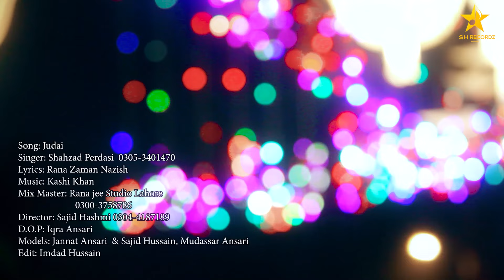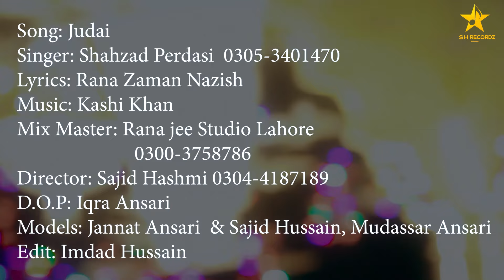JUDAI | Shehzad Pardesi | Latest Saraiki Songs 2023 | New Saraiki Songs 2023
Our Other Released Videos Links

6. Do Rang Da Chola-Aoun Abbas And Nadia Hashmi-New Punjabi And Saraiki Song 2020-SH Records HD

8. Teri Photo Vi Nhi Boldi-Zaheer Lohar New Song 2021-New Punjabi Sad Song 2021 Latest This Week

9. Kali Gaddi By Gulaab Latest Saraiki & Punjabi Songs 2019 Gulab New Song SH Records HD

JUDAI | Shehzad Pardesi | Latest Saraiki Songs 2022 | New Saraiki Songs 2022